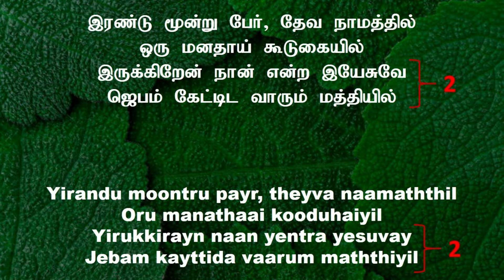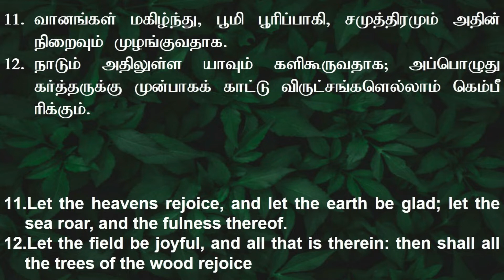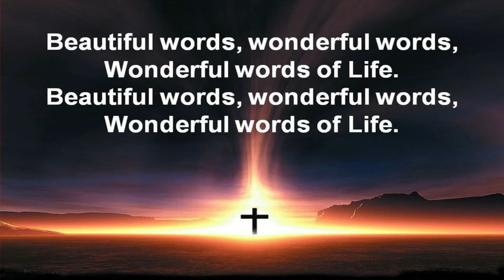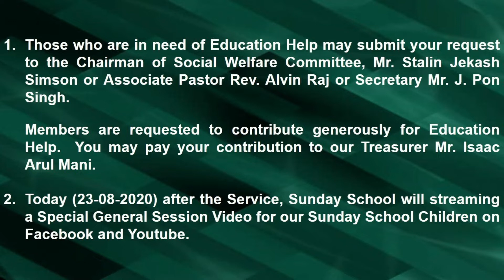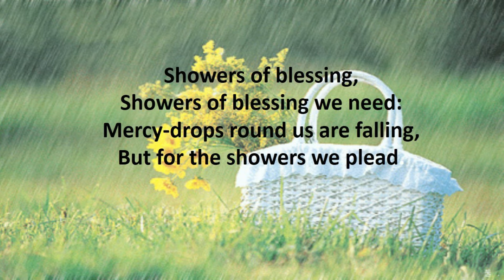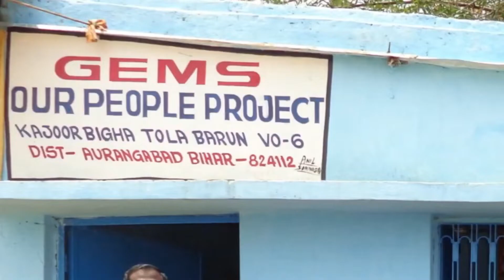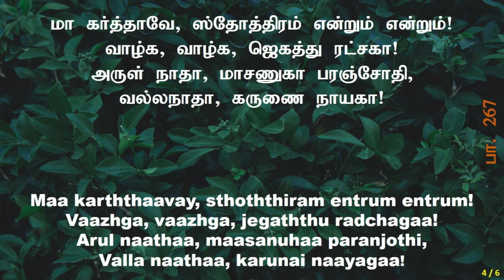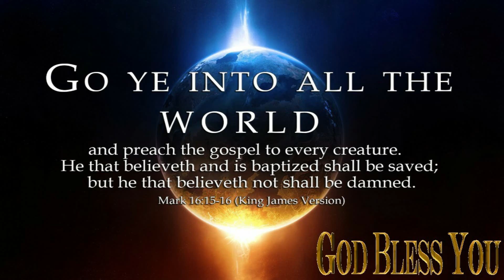GEMS Mission Sunday Service 23-August-2020